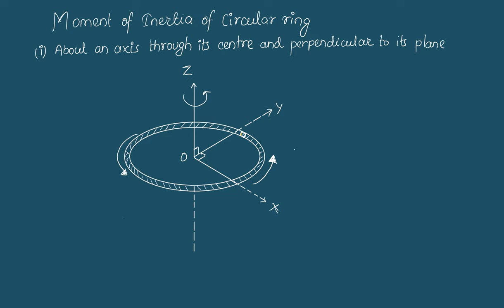MOI of Circular Ring Axis Through Center Perpendicular to Plane | Unit 9 Rotational Dynamics